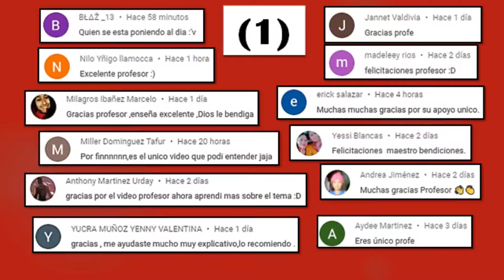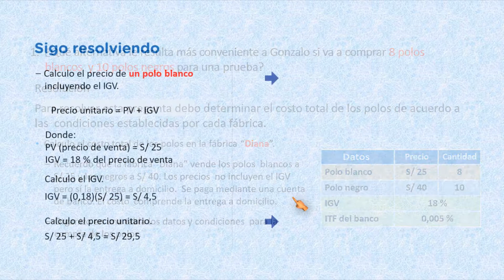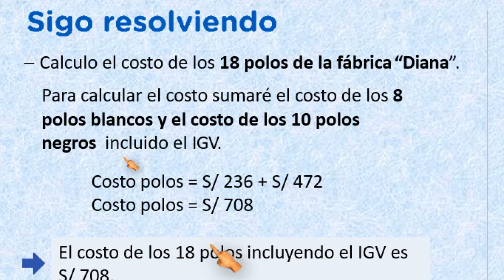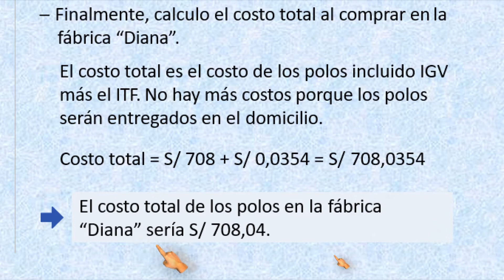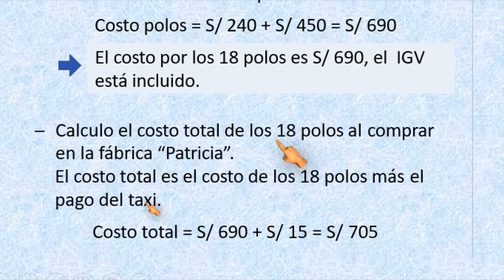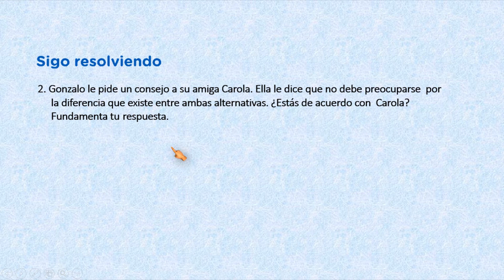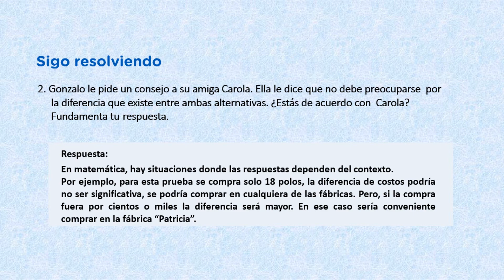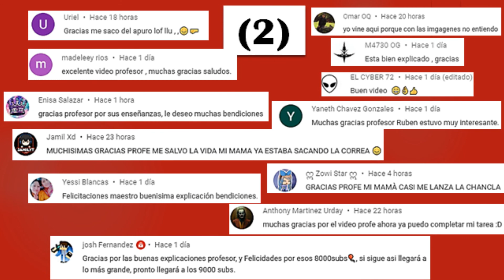PORCENTAJE 🔴 2 PROBLEMAS RESUELTOS ✔️ EJERCICIOS Y PROBLEMAS 👍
MI NUEVA PAGINA WEB ES:
Aprendo en casa nivel secundario
Aprendo en casa minedu
Aprendo en casa gobierno del Perú